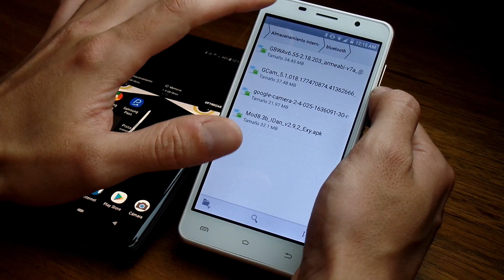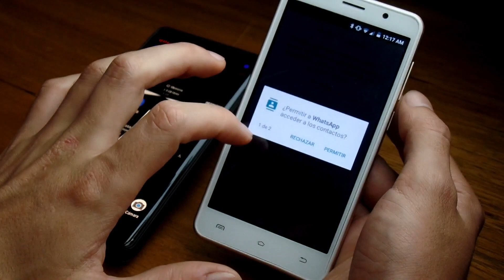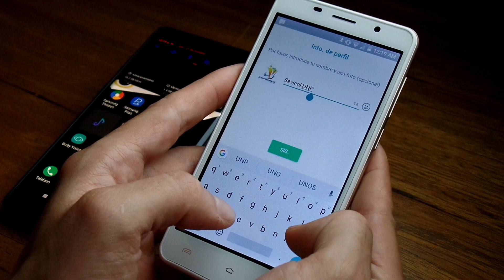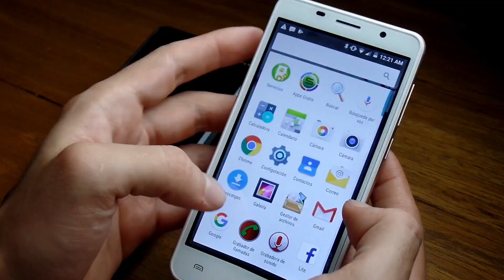📵#1 Como Descargar los ESTADOS e HISTORIAS de WhatsApp de otra PERSONA Fácil 🎬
Descarga las fotos y videos de los estados e historias de tus amigos de Whatsapp de una manera muy simple solo necesita una app y listo todas las fotos y videos los tendrás en tu dispositivo Android sin necesidad de pedirlo. Espero les funcione y si es así deja tu like comenta y comparte. Saludes nos vemos en otro video.

Reviews, análisis, comparativas, noticias, informes, aplicaciones, juegos, consejos, debate y diversión al mejor estilo Youtube.

Creditos
Logo/ Banners:
Nicolas Pardo Fuentes
Intro:
CE Designs
Intro